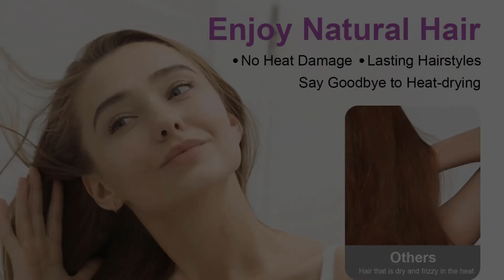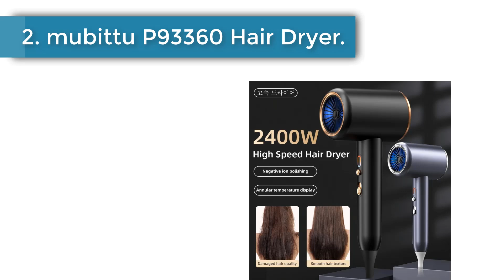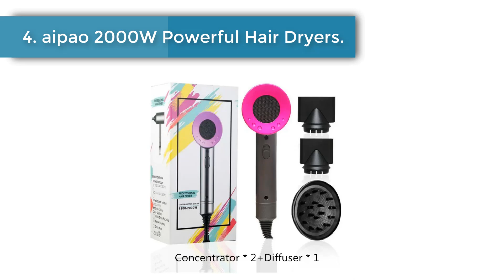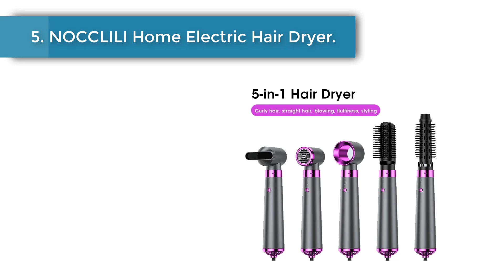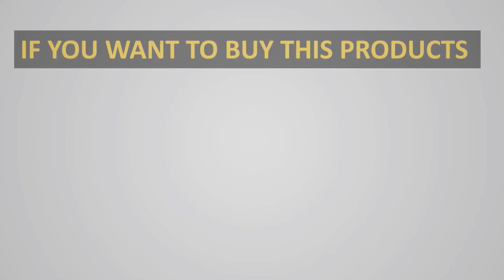✅Best hair dryer for women | Top 5 hair dryer for women (Buying Guide Updated On 2024) On Aliexpress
1. Dreaminglight 2000W Hair Dryer.

2. mubittu P93360 Hair Dryer.

3. HBMH ST-201 Hair Dryer.

4. aipao 2000W Powerful Hair Dryers.

5. NOCCLILI Home Electric Hair Dryer.

Hey guys in this video we are going to be checking out the Best hair dryer for women
You Can Buy Right Now. We made This List Based On Our Personal Opinion and hours of research & we have listed them based on the type of features and Price. We have Included options for every type of user so whether you are looking for the best budget.

      owners.